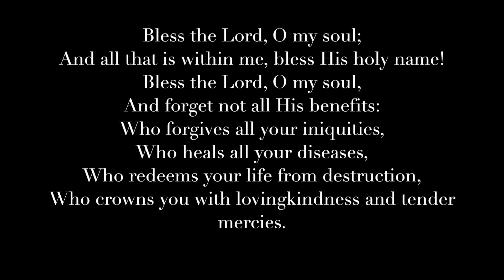Oh My Soul | Devotional | Roots and Refuge Farm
It's been several weeks since we've had a garden devotional. Today, I'm being very transparent about walking through trials and making the choice to command our soul to bless the Lord.

And forget not all His benefits:
Who forgives all your iniquities,
Who heals all your diseases,
Who redeems your life from destruction,
Who crowns you with lovingkindness and tender mercies,
Psalm 103:1-4

If you would like to financially support our channel and farm, you can shop through out Amazon affiliate link, which will earn us a small commission at no additional cost to you

Our Amazon Wishlist:

Or, if you would prefer to give directly to our channel, you can send PayPal